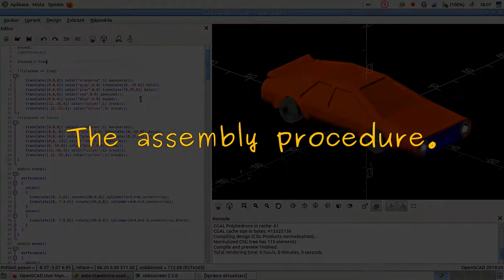3d printed car kit for kids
Easy to assemble and easy to print car kit for kids. More information and stl files for printing can be found